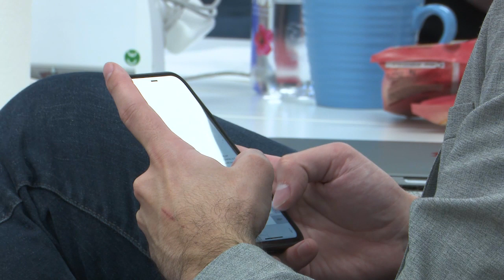Bitcoin Association Wallet Workshop hosted by nChain: The purpose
This Bitcoin Association event was hosted by nChain, the global leader in advisory, research, and development of blockchain technologies and the purpose was to facilitate a brainstorm on how to improve BSV wallet offerings.